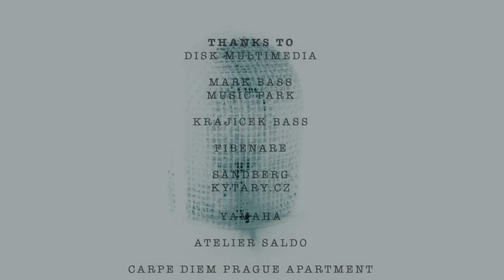RICHARD SCHEUFLER & INNA ZŮNOVÁ - 11. AIN’T NOBODY / CHAKA KHAN (DOUBLE BASS, PRAGUE 22.7.2021)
RICHARD SCHEUFLER
INNA ZŮNOVÁ

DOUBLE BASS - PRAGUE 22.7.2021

AIN’T NOBODY / CHAKA KHAN

CAMERA & SOUND RECORD
KVĚTOSLAV BOTEK

THANKS TO
DISK MULTIMEDIA
MARK BASS
MUSIC PARK
KRAJICEK BASS
FIBENARE
SANDBERG
KYTARY.CZ
YAMAHA
ATELIER SALDO
CARPE DIEM PRAGUE APARTMENT

PRODUCTION & POST-PRODUCTION
MIX & MASTER - RICHARD SCHEUFLER
MOVIE EDITING - RICHARD SCHEUFLER

PRODUCED BY
JARWIS - SCHEUFLER’S RECORDS STUDIO
IN COOPERATION WITH DISK MULTIMEDIA

RS MANAGEMENT:
RING ART AGENCY

MICHAL KARIKA
DAVID PAVLIŠ